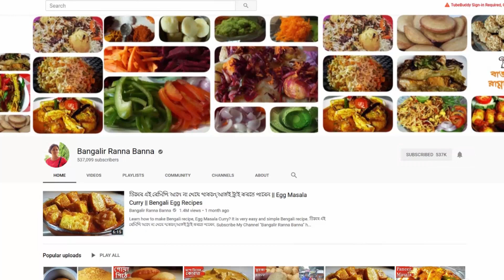একঘেয়ে ব্রেকফাস্ট ভালো না লাগলে আলু দিয়ে সেরা স্বাদের এই রেসিপি ট্রাই করতে পারেন || Bengali Recipe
# Bengali Recipe; learn Bengali Breakfast Recipe at home step by step. একঘেয়ে ব্রেকফাস্ট ভালো না লাগলে আলু দিয়ে সেরা স্বাদের এই রেসিপি ট্রাই করতে পারেন ||

Ingredients:
Maida 150 grams
Chopped Potato 1
Ginger + Garlic Paste ½ tsp
Cumin + Coriander Powder ½ tsp
Water
White Oil